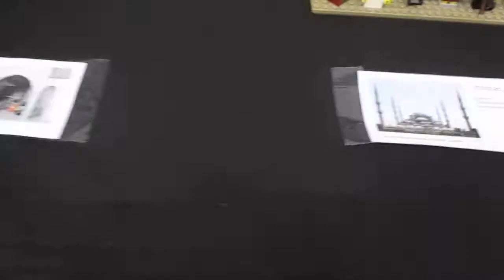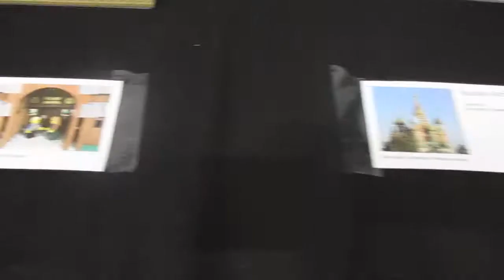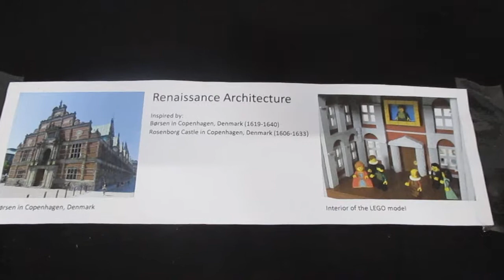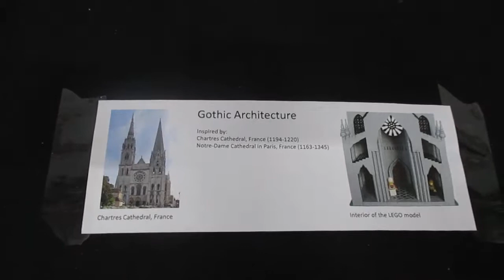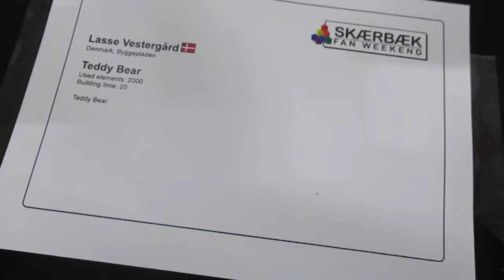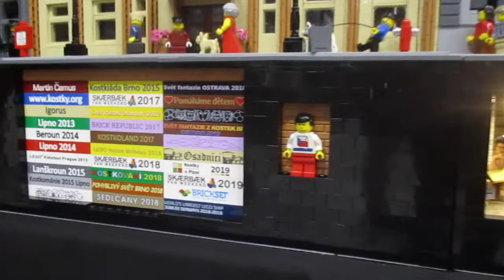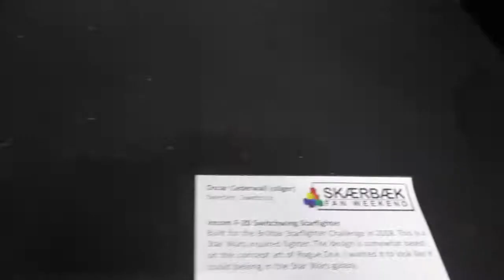SFW2019DK - 18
27-29 September, 2019 - Skærbæk Kursus- og Fritidscenter, Skærbæk, Denmark.
Sunday afternoon.

NOTE: You are always welcome to add a comment pointing out your MOC, if you spot it on this video. :)